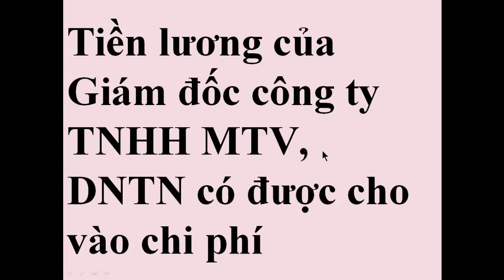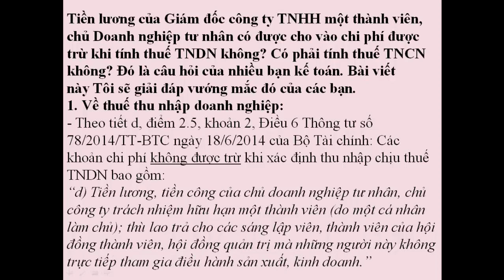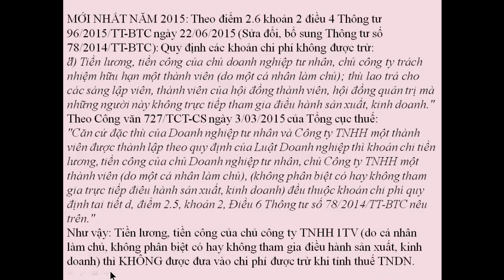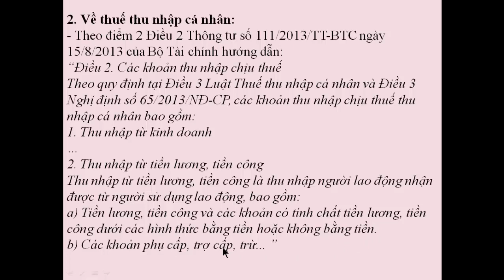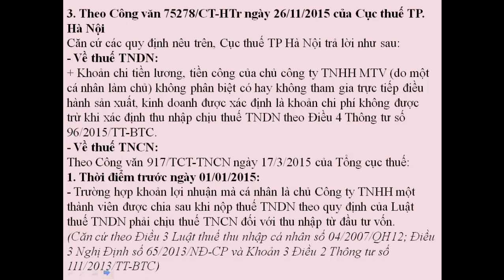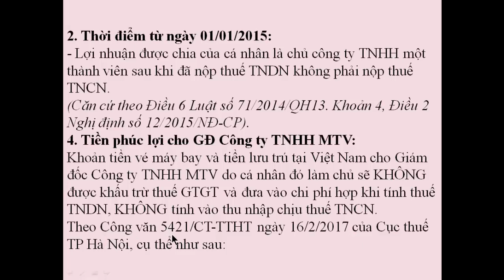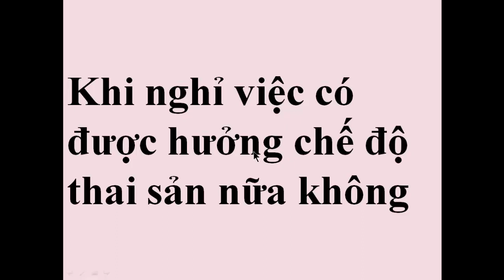hoạch toán Thuế tiền lương của giám đốc công ty TNHH MTV, DN tư nhân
Hướng dẫn cách lập Tờ khai thuế GTGT mẫu 01 GTGT
Cách kê khai thuế GTGT theo quý và theo tháng
Cách xử lý khi viết sai, mất, cháy, hỏng, hóa đơn GTGT
Các nội dung bắt buộc trên hóa đơn GTGT
Trường hợp cty tính thuế GTGT pp TT bị trả hàng bằng hđ GTGT và ngược lại
Điều kiện áp dụng phương pháp khầu trừ thuế GTGT
Đăng ký áp dụng phương pháp khấu trừ thuế GTGT năm 2017
Hướng dẫn cách kê khai bổ sung điều chỉnh thuế GTGT
Hạch toán thuế GTGT đầu vào theo phương pháp trực tiếp
Phân biệt hàng hóa không chịu thuế và chịu thuế suất 0 GTGT
Các trường hợp không được khấu trừ thuế GTGT
Mức phạt nộp chậm tờ khai thuế GTGT, TNDN, Môn bài, TNCN
Hướng dẫn kê khai thuế GTGT vãng lai ngoại tỉnh, thuế vãng lai
Xử lý hạch toán góp vốn bằng tài sản
Hướng dẫn cách hạch toán tiền thưởng ngày nghỉ lễ, tết
Hạch toán chi phí nguyên vật liệu trực tiếp trong xây dưng cơ bản
Hạch toán hàng bị trả lại theo TT 200
Cách hạch toán hàng bán bị trả lại theo thông tư 200
Hạch toán chi phí trong doanh nghiệp xây lắp